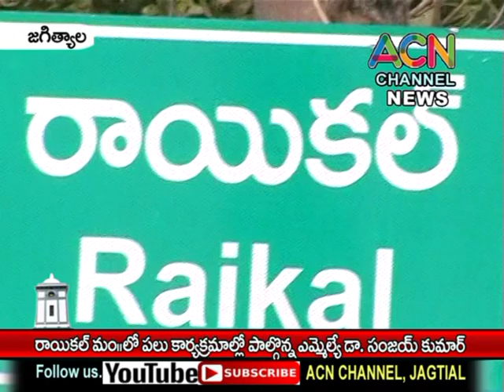జగిత్యాల : రాయికల్ మండలంలో పలు కార్యక్రమాల్లో పాల్గొన్న ఎమ్మెల్యే డా. సంజయ్ కుమార్